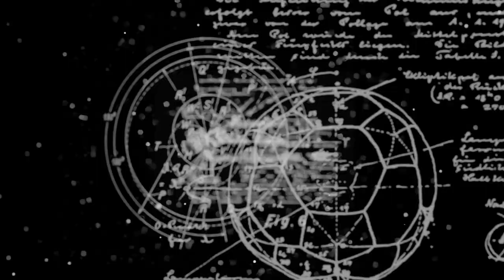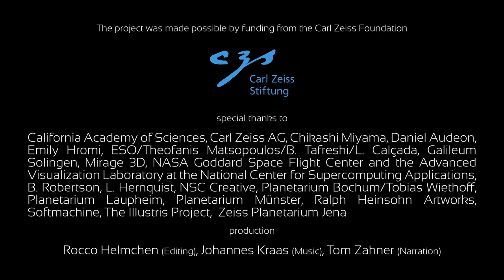Centennial of the Planetarium: Celebrate with us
The production of an anniversary show for the Centennial of the Planetarium is only one major project of the anniversary year. This anniversary show is not supposed to be an “ordinary” planetarium show, but is intended to be particularly innovative through the involvement of actors and a focus on good dialogues. To achieve this, professionals from the cinema film industry will be recruited.

Fulldome producer and director Peter Popp was assigned by GDP to refine the show concept and develop the script. The premiere is scheduled to take place at the grand opening of the anniversary year, on October 21, 2023.

Credit:
Produced by Rocco Helmchen
Financed by IPS
Coordinated by GDP